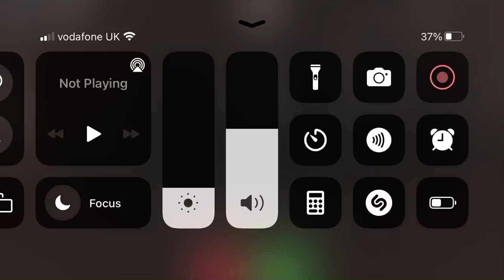Playing evade it was so fun!